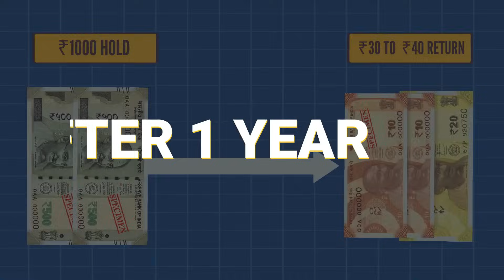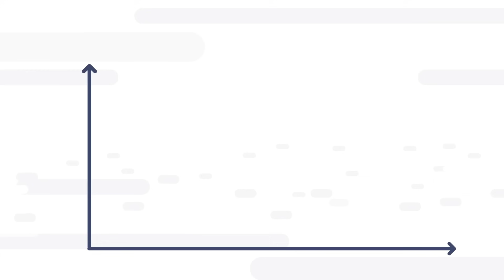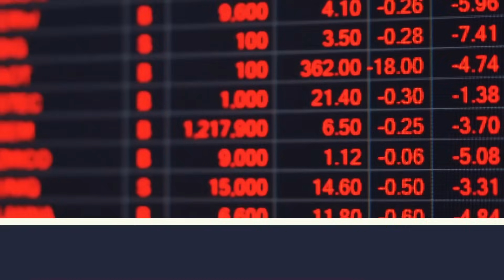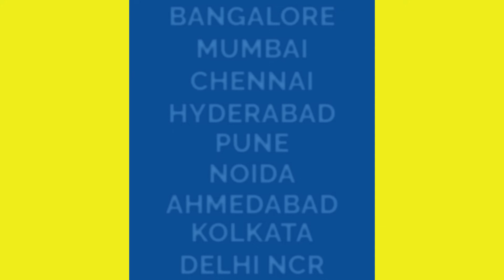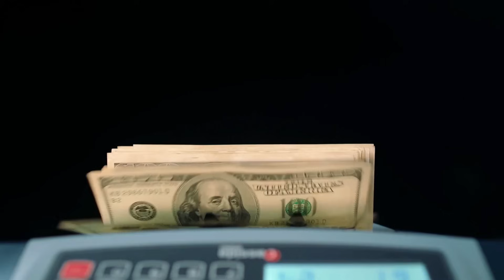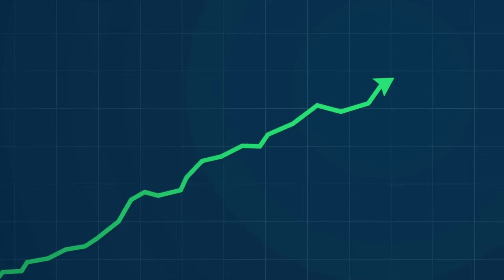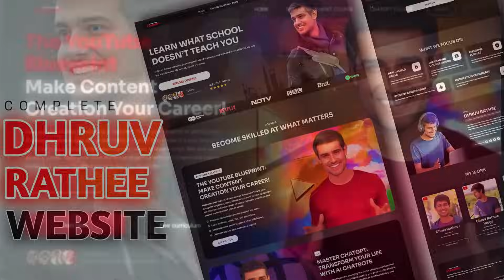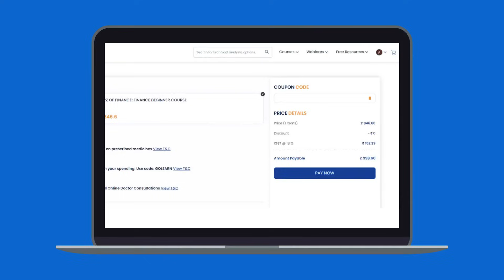6 Assets that can give you financial freedom early | 6 Assets better than cash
Do you want this type of animation videos for your YouTube channel?

My mission is to make you👇
-self dependent
-self motivated